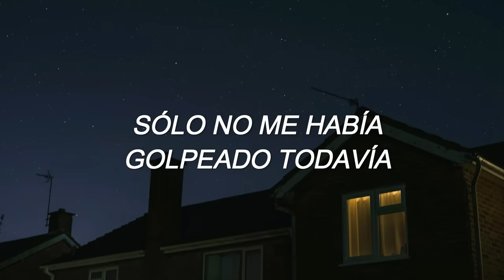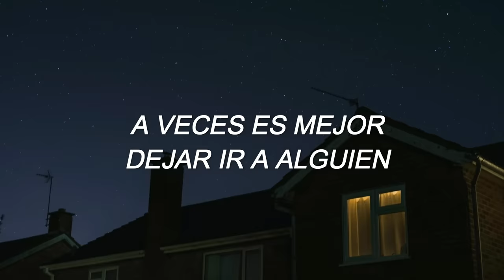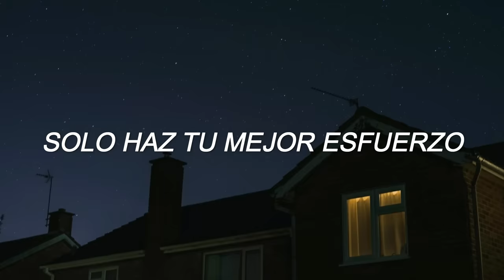Sasha Sloan - Older // Sub Español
• Mi Canal de Música en Español! ✨

•  Escríbeme a este correo por negocios o promociones (por comisión) 📧

• Apoya a Sasha Sloan!

• Lyrics 📝

[Chorus]
Cause loving is hard, it don't always work